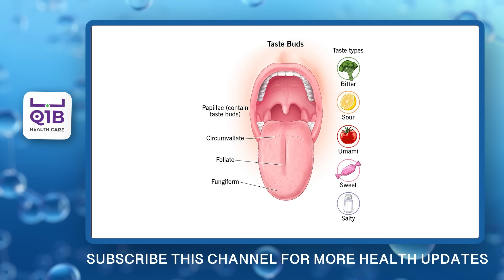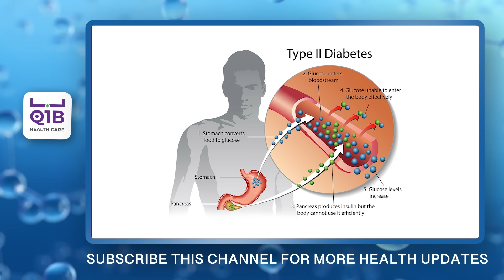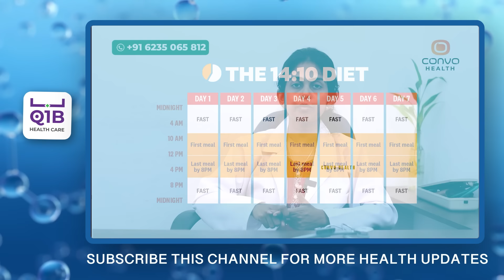0% ഷുഗർ അടങ്ങിയ ഈ ഒറ്റ ഫുഡ് മതി നിങ്ങളുടെ ഷുഗർ കുറക്കാൻ | sugar kurakkan food malayalam | Dr Bagya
Ayurvedic physician
Q1B HealthCare koduvally